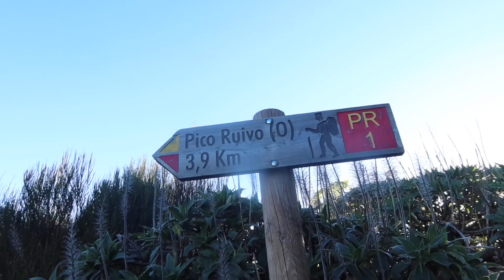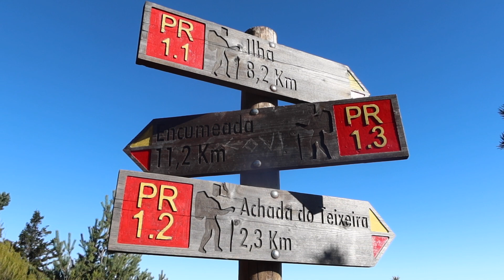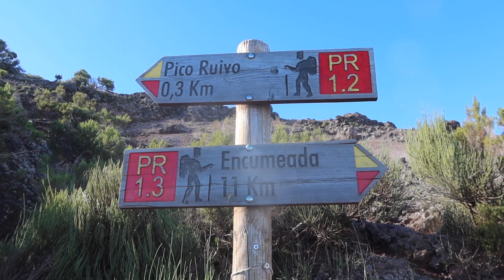Is this Europe's best hike? (Pico Ruivo in Madeira, Portugal)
In this video, I hike from Pico do Areeiro to Pico Ruivo and conclude at Achada do Teixeira. If you're interested in hiking in Portugal, this is a must-do!

I started my adventure at Pico do Areeiro, Madeira's third highest peak (and the highest peak you can drive to), where the early morning sunrise bathed the rugged terrain in a warm glow.

I navigated through a mix of paved paths and natural trails, with the Atlantic Ocean's vast expanse serving as a mesmerizing backdrop.

The route to Pico Ruivo, the highest point on the island, is a hiker's paradise - although the many steps are incredibly difficult on the legs!

Reaching the summit of Pico Ruivo offers a moment of triumph. Here, I saw panoramic views that span the entire island.

The final stretch to Achada do Teixeira is a gentle descent.

Whether you're planning your next hiking adventure or simply seeking inspiration from the comfort of your home, this journey from Pico do Areeiro to Pico Ruivo to Achada do Teixeira is a must-watch.

Tropical Sensation by Mike Leite